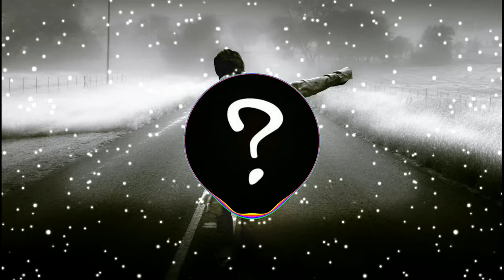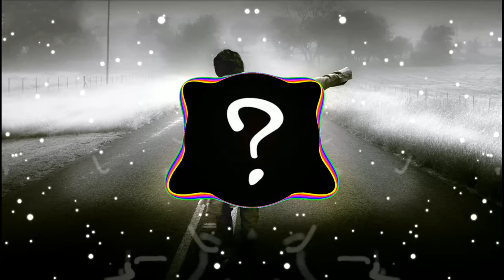Lose Somebody Copyright Free (Whit3netic Remix) | VISUALIZER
Song: Lose Somebody Copyright Free (Whit3netic Remix)
Music supported by whit3netic
Kygo - Lose Somebody ft. OneRepublic (Whit3netic Remix)

LYRICS

[Verse 1]
It's a classic "me" mistake
Someone gives me love
And I throw it all away

[Verse 2]
So don't tell me it's too late
Hearts are made to bend
Baby, please don't let me break, yeah
I knew I should've stayed
'Cause now you're movin' on

[Outro]
Ooh, ooh
You gotta lose some